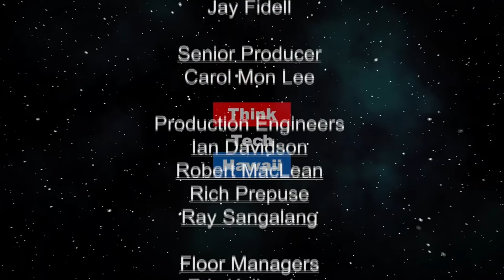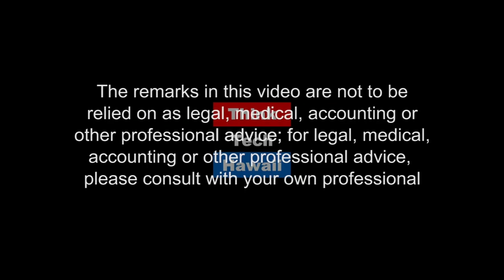New Music To Uplift (At the Crossroads)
Encouragement and Education in Music.  Music is universal. Listen to it and it can help you remain calm, fall asleep, or dance all night! Now there is another source of music to help you learn while you dance. Smart Hiphop!  Smart Hiphop Global is an educational Hiphop company that inspires individuals to think deeper. Learn how to inspire, inform and educate through music.

The host for this episode is Kecia King.  The guests for this episode are Brownman Ali and Larry Henderson.